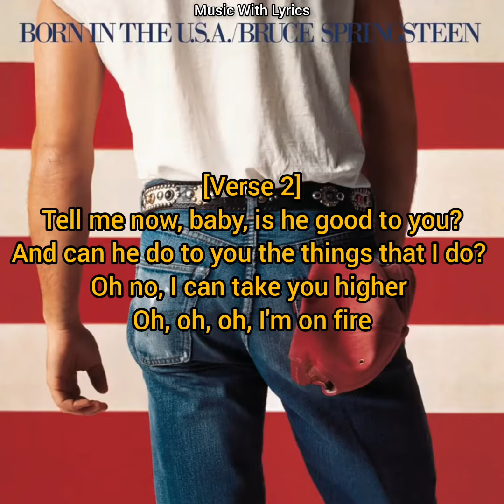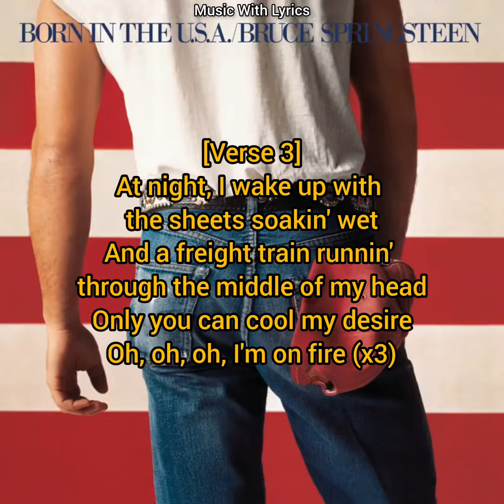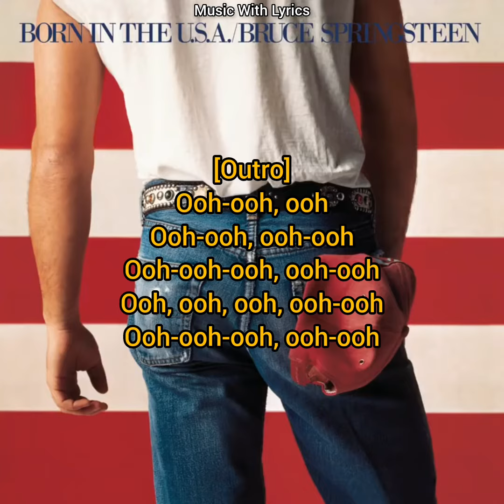I'm On Fire - Bruce Springsteen (Lyrics)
A small gesture of generosity on your part to this cause will contribute much. Any contribution you can make will really help us. Thank you so much.

INFO
I'm On Fire is a song written by Bruce Springsteen and released on his 1984 album Born In The U.S.A.

GENESIS AND LYRICS
In his book Songs, Bruce Springsteen reveals the context in which this song was born in May 1982 during the electric phase of Nebraska: “I'm on Fire came to me one night in the studio when I was just goofing around with a Johnny Cash and The Tennessee Three rhythm.” Roy Bittan and Max Weinberg were on the keyboard and drums, respectively.
While “the man in black” inspired the rhythm, its lyrics were among the most erotic the New Jersey songwriter had ever written. He sings: “Hey, little girl, is your daddy home?” and “Tell me now, baby, is he good to you?/And can he do to you the things that I do?” Adding: “I'm on fire.” (The “daddy” in question is not the father of the young woman, but her boyfriend.) The heroine provokes an uncontrollable desire in the narrator, who that night “[wakes] up with the sheet soaking wet and a freight train running through the middle of my head.”
I'm on Fire is on the A-side of the fourth single from Born in the U.S.A. (with Bye Bye Johnny by Chuck Berry on the B-side). The song reached No.7 in the Billboard chart on 2 March 1985, then No.5 in the British charts on 15 June the following year (on a double A-side single with Born in the U.S.A.). It was a big success, thanks in part to the music video directed by John Sayles. Bruce Springsteen plays the role of a mechanic who becomes captivated by a young woman in a white dress even though he can only see her legs, at first. She then speaks to him in a sensual voice and hands him the keys to her car. It won “Best Video for a Male Artist” at the second MTV Video Music Awards (1985).

PRODUCTION
During a break in the studio one evening, Springsteen was having some fun with a rhythmic pattern inspired by a Johnny Cash song, Ring of Fire. Did this song provide twofold inspiration, with its rhythm and title? Regardless, after hearing Springsteen, Jon Landau, who was at the controls, pushed him to continue. Max Weinberg and Roy Bittan chimed in after taking their places at their respective instruments: the first at his drums, and the second at his Yamaha CS-80. As soon as they got a feel for the song, they began to accompany the Boss as best they could, and, after nine takes, I'm on Fire was successfully recorded. The trio had just achieved a masterstroke: there were no other musicians present—there was no bass, no organ, no percussion. “That album was more minimalist than most people realize,” explained Roy  Bitten. “In many ways, less is really more. Often, we'd think we were making it big by piling on overdubs, but it works better and sounds larger when there's space between what people are playing.”
As for the arrangements, I'm on Fire relies on three instruments. First, Weinberg’s superb drum performance using both cross-stick and broomstick (on the left of the stereo), and the bass drum punctuating the tempo with precise regularity. The result is simple, the groove exemplar, the effectiveness total. Then there is Springsteen's Telecaster-Esquire (on the right), on which he plays a rhythmic and melodic tune in palm mute, more or less stifling his cords. The sound is carried by a delay, which is probably created by his Echoplex. The perfect regularity of the chords is also notable. Finally, the last essential element of this piece: Bittan’s Yamaha CS-80 is both soaring and harmonious, encircled by extraordinary, space-like reverberations that bring an almost dreamlike dimension to the arrangements.
I'm on Fire would be nothing without the voice of the Boss. As soon as he starts to sing, he immediately fills the entire sound space with a sweet, sensual, and almost weary tone. This is no doubt one of the shortest songs he’s ever written, and he performs it masterfully.
One last important factor ensures the success of this song: the mixing. Bob Clearmountain explains how he did it: “[...] that song was an exception. Most of the album is set up so it’s like watching Bruce while he’s playing onstage. If your stereo is wired correctly, the organ is on the left, and the piano is on the right, lead guitar is off to the right a bit, because that’s how they set up. But on moody songs like I'm on Fire, I'll put the drums outside, and have the spotlight on Bruce as if he was standing alone with his guitar.
The result is simply astounding, and the combination of all these elements is what makes I’m on Fire such a resounding success.